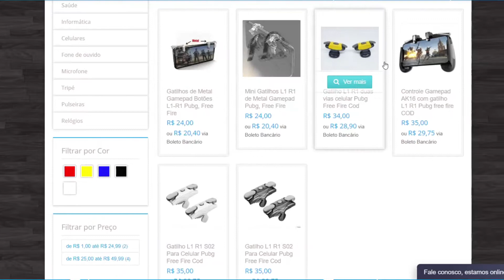COD Mobile Gameplay #5: Skin nova finalmente!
E ae, galera!! blz?? Mais uma jogatina e dessa vez com skin nova pra dar uma variada né!! Espero que voces gostem da gameplay!

🎥🎥  Link para meus outros produtos com análises: 📹📹

💸💸  Quer começar a empreender e oferecer vendas com cartão de crédito e débito?? Então você deve usar a maquininha do Mercadopago, a famosa POINT MINI!!
Acesse meu link para ganhar R$50,00 de desconto e adquira a sua. segue
ou use meu código: RZN6CYXNEO